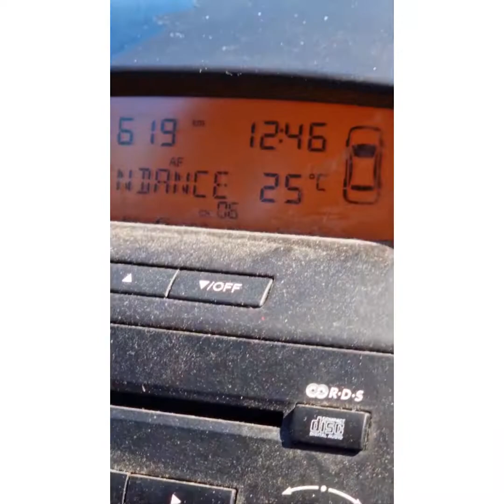Tag 2 - Normandie - 08.08.22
Zweiter Tag in der Normandie. Coutances und relaxen im Garten.